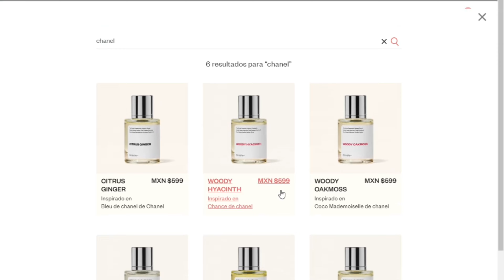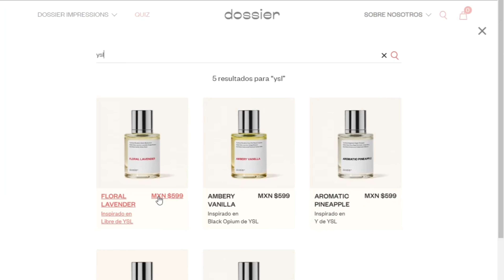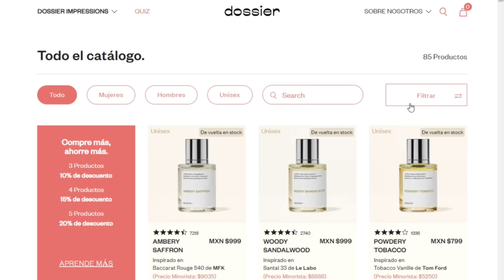Dossier | Reseña Woody Basil & Woody Chestnut | México 2023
Les muestro estas deliciosas fragancias inspiradas en:
L'Homme de YSL (WOODY BASIL)
y Replica By the Fireplace de Maison (WOODY CHESTNUT)

Si te interesa adquirir alguno de ellos, aprovecha este enlace con descuento

Muchas gracias por sus lindos comentarios y apoyo a este maravilloso canal que cada día somos más 🤩